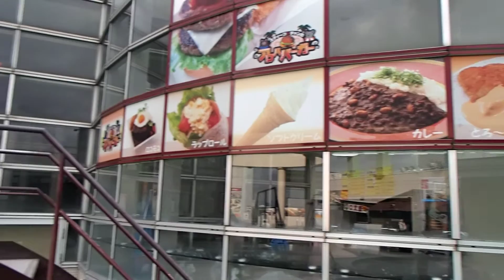スパワールド世界の大温泉の屋外プール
通天閣を一望できるスパワールド世界の大温泉の屋外プールを撮影してみました。

子供とお出かけ関西楽しい遊び場の紹介は、